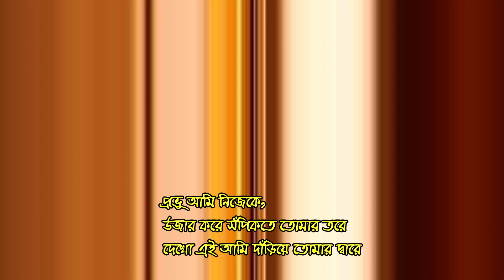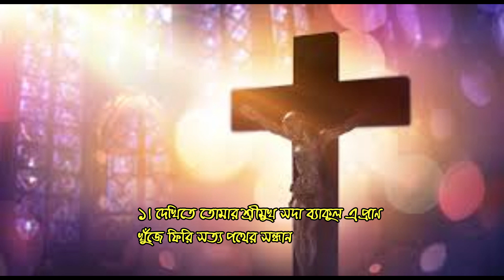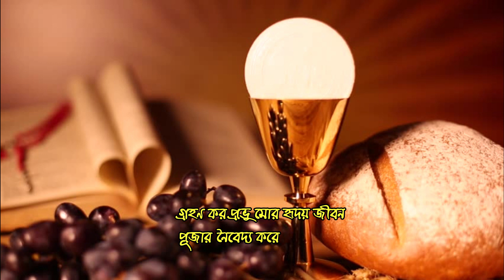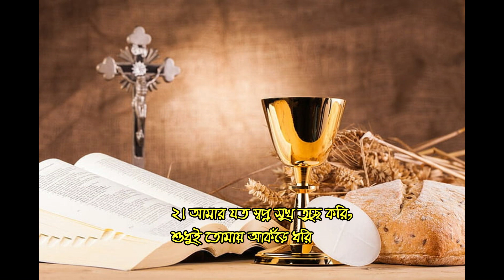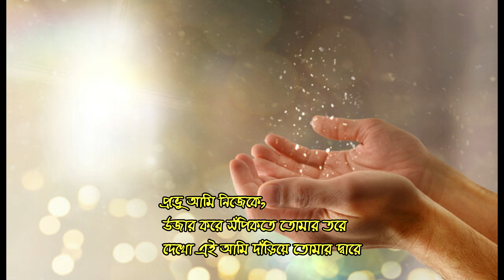Prabhu Ami Nijeke Ujara Kare (প্রভু আমি নিজেকে,উজার করে ..)-Offertory Hymn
প্রভু আমি নিজেকে,
উজার করে সঁপিতে তোমার তরে
দেখো এই আমি দাঁড়িয়ে তোমার দ্বারে
অর্ঘ্যসম, জীবনমম, নাওগো তোমার করে।
১। দেখিতে তোমার শ্রীমুখ সদা ব্যাকুল এ প্রাণ
খুঁজে ফিরি সত্য পথের সন্ধান
গ্রহণ কর প্রভু মোর হৃদয় জীবন
পূজার নৈবেদ্য করে
অর্ঘ্যসম ।।
২। আমার যত স্বপ্ন সুখ তুচ্ছ করি,
শুধুই তোমায় আকঁড়ে ধরি
এই জীবন আমার নয়তো আমার তোমার দয়াতে দান
তাই তোমায় দিলাম।
প্রভু আমি নিজেকে ।
অর্পণ গীতি
কথা: ব্রাদার প্লাসিড্ পিটার রিবেরু,সি.এস.সি
সুর ও কণ্ঠ: ডা: সিলভিয়া রিবেরু( ব্রাদারের ভাতিজি)